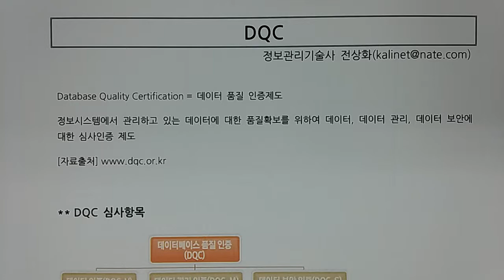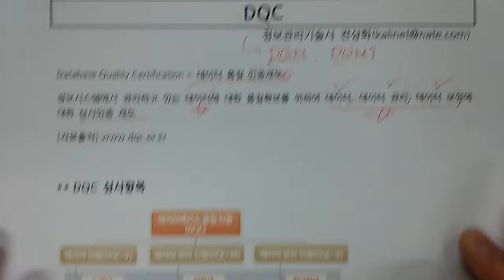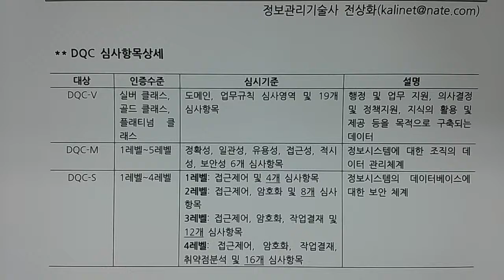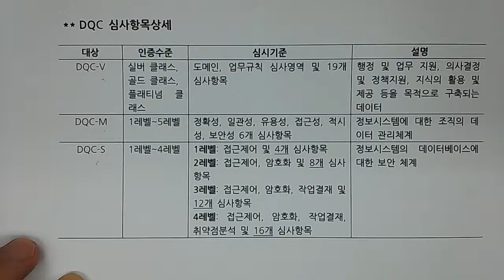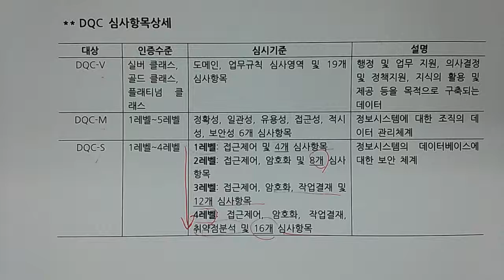기술사 - DB - DQC